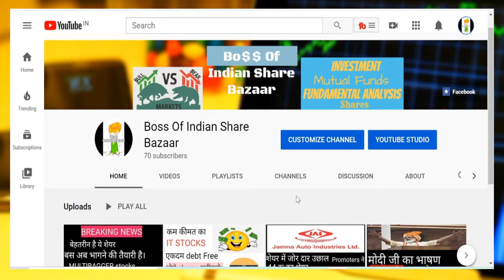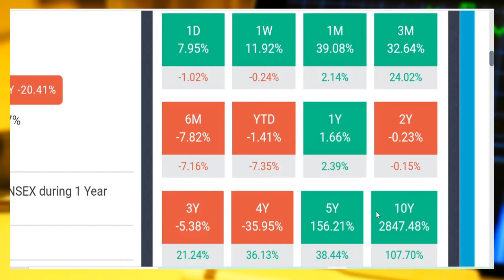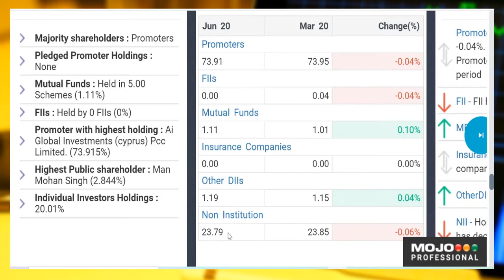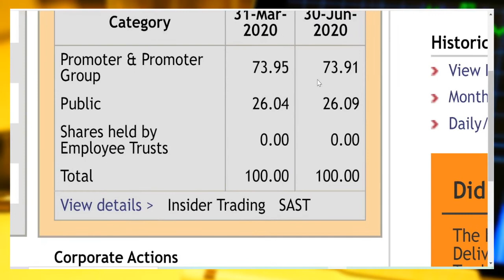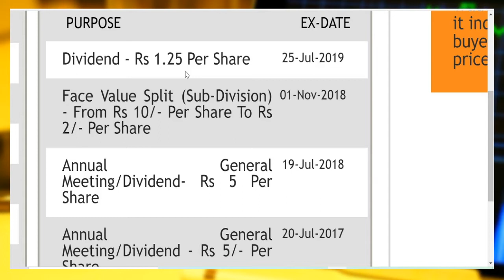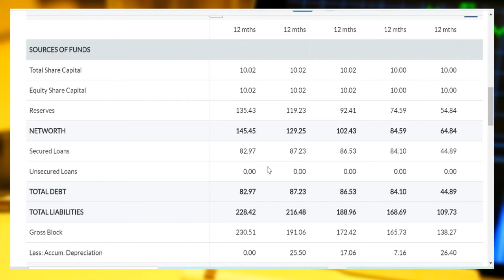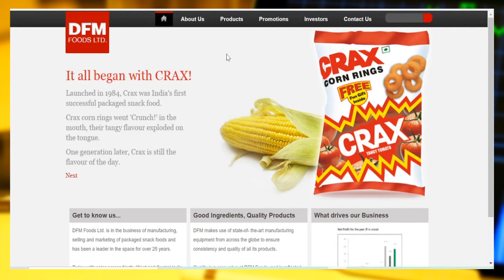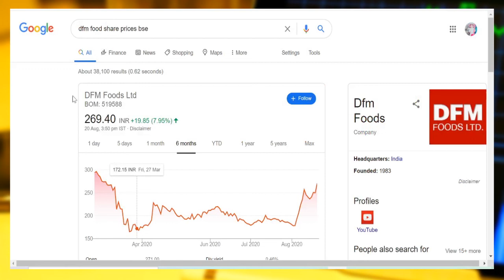DFM FOOD SHARE ONLY 270 RS, NEXT NESLEY,🧐STOCK MARKET IN HINDI BY BOSSOFINDIANSHAREBAZAAR, CRAX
Hi Friends,